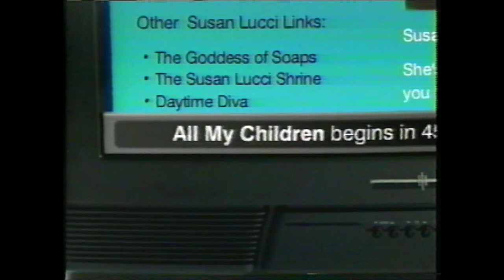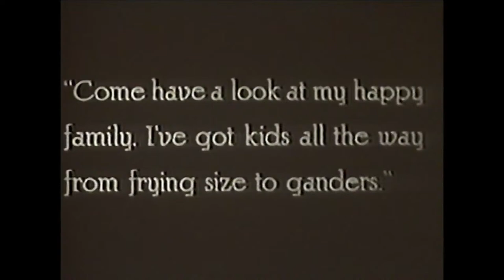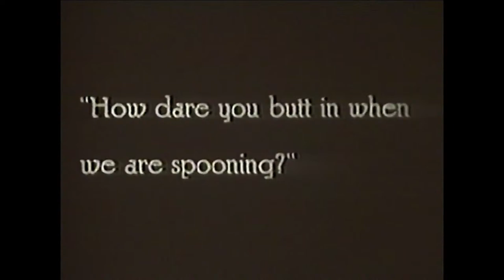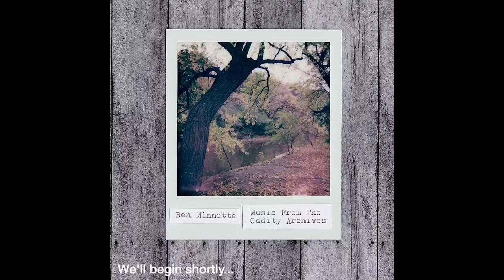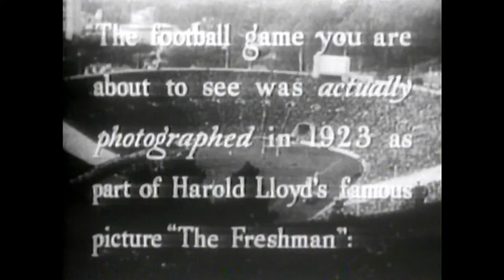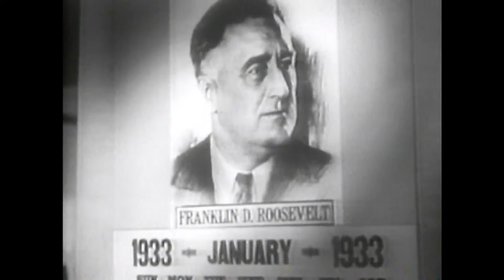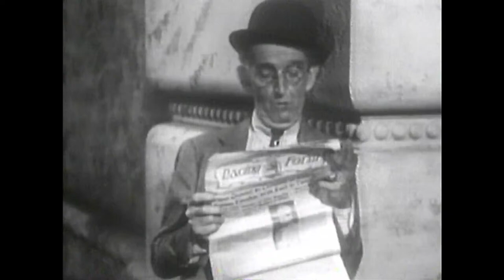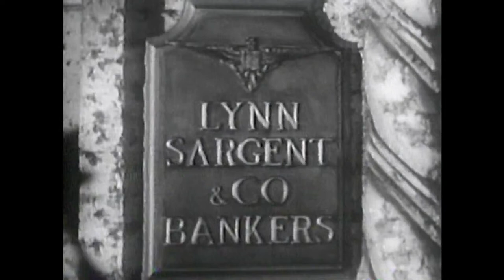Archiveland Public Domain Theatre: The Sin of Harold Diddlebock (1947, Betamax-sourced)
Harold Lloyd gets blindingly drunk and buys a circus.  Need I say more?